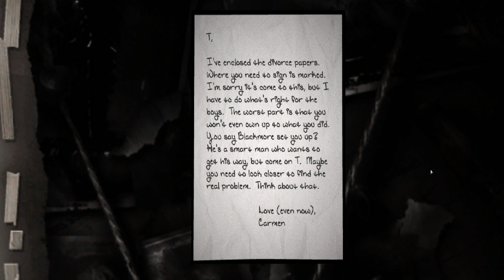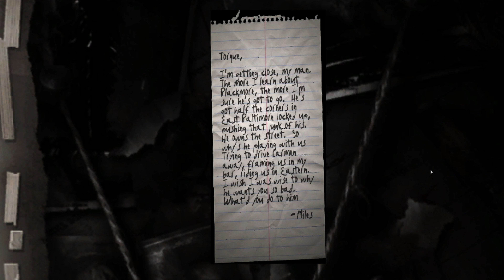The Suffering: Ties That Bind - The Weak Shall Inherit Nothing / The Hardest Homecoming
The Suffering: Ties That Bind.

Once is never enough. That's the lesson learned from the tale of the Creeper, the pimp who took misogyny to the next level. He knew something of insatiable appetites. / The places we live define us as much as we define them. They are filled with our remembrances. When we return to them, we give the dead life once more.